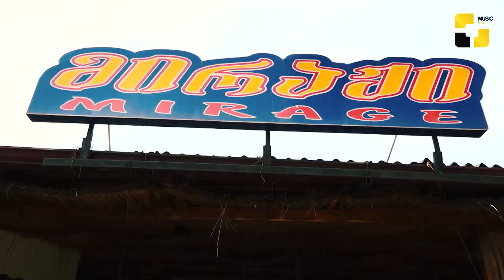სასტუმრო „მირაჟი“ დამსვენებლებს მრავალფეროვან მომსახურებას სთავაზობს